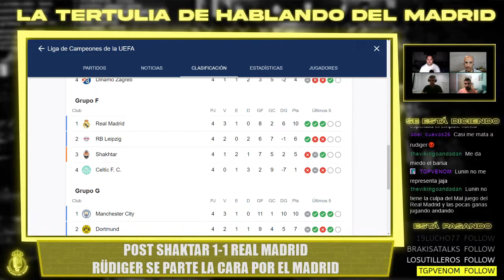POST SHAKTAR 1-1 REAL MADRID | RÜDIGER SE PARTE LA CARA POR EL MADRID |CHAMPIONS LEAGUE |LA TERTULIA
Tertulia post partido de este Shaktar 1-1 Real Madrid de Champions League. El Real Madrid empata un partido con un gol en el último minuto de Antonio Rüdiger. Mal partido del equipo en el que al final logran sacar 1 punto y que el Shaktar no sume los 3.

Programa de lunes a jueves dónde hacemos tertulia sobre actualidad del Real Madrid y después de los partidos, tertulia post-partido. Se emite a las 21 h en directo en Twitch y a las 22 h aprox. en diferido a YouTube. También después de los partidos del primer equipo del Real Madrid.